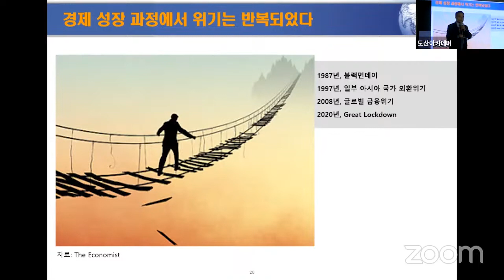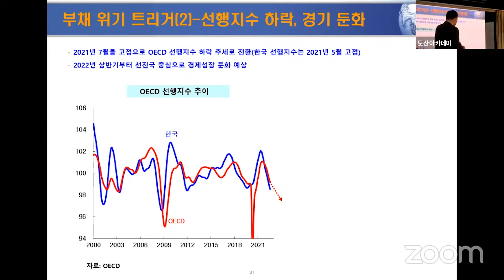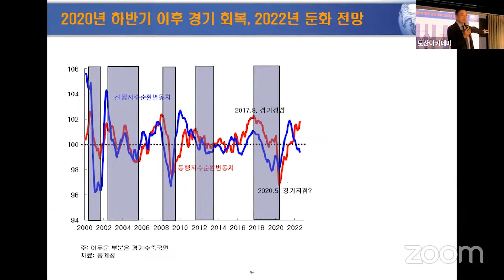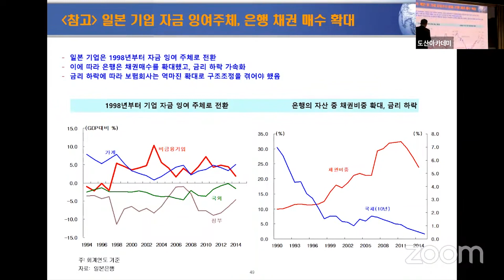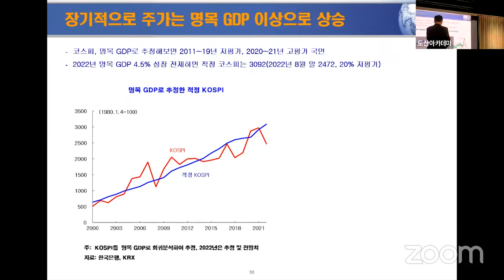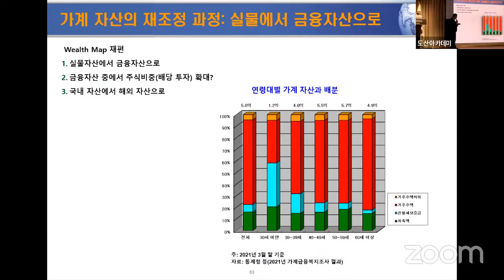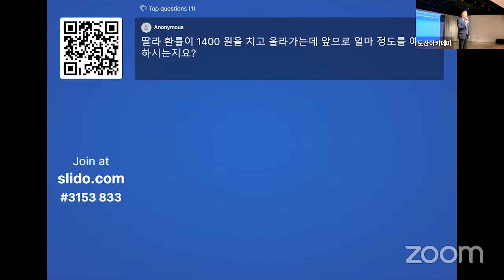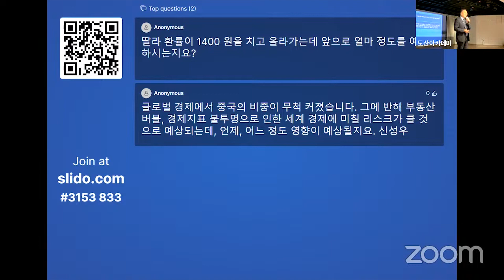글로벌 경제 전망과 기업 및 개인의 대응 | 김영익 서강대 경제대학원 교수 | 제394회 도산 리더십 포럼 | 도산아카데미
제394회 도산 리더십 포럼은 9월 21일(수) 아침 7시, 몬드리안 서울 이태원에서 김영익 서강대 교수를 초청하여 '글로벌 경제 전망과 기업 및 개인의 대응'을 주제로 발표를 해주셨습니다.

김영익 교수님은 이번 발표에서 세계의 거시경제와 한국의 경제 추이를 설명해주고 앞으로 지속될 경제침체 상황 속에 개인의 대응방법에 대한 좋은 말씀을 해주셨습니다.

개인의 대응 방법이 궁금하신분은 영상을 통해 확인하여 주시기 바랍니다 ^^